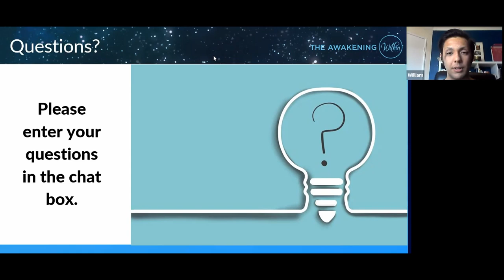What Dark Energies Are And How To Clear Them | The Awakening Within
William will be teaching you all about what dark energies are and how you can clear them from your life so they don't affect you anymore.